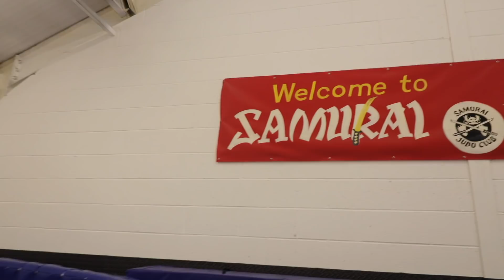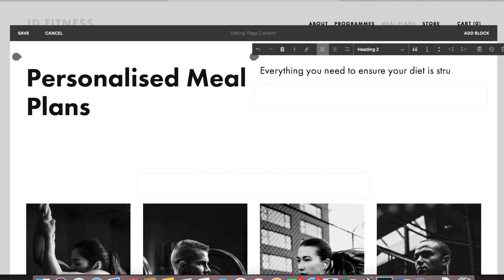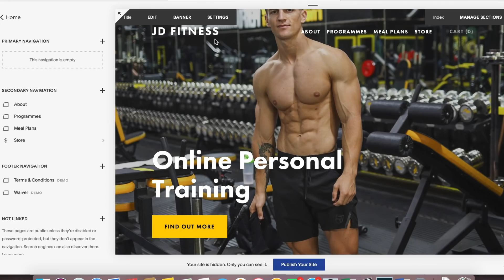BODYBUILDER VS BJJ BLACK BELT...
Again, a big thanks to Lee (@leesimpson1988) for being a gent and a great teacher.